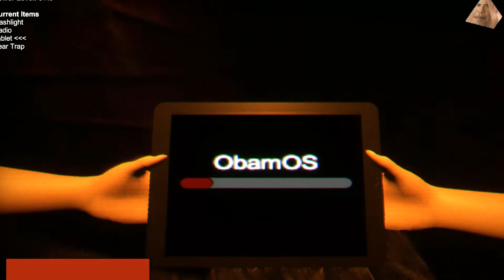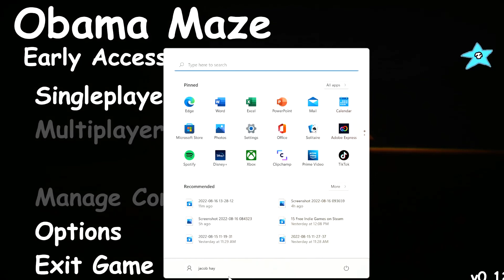Obama Maze Walkthrough Gameplay -For The Meme- (FULL GAME)